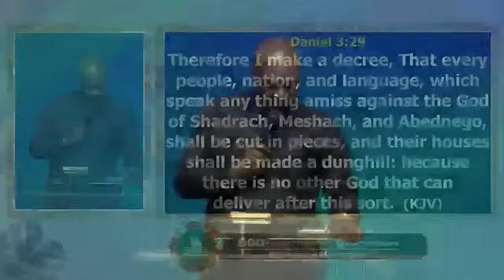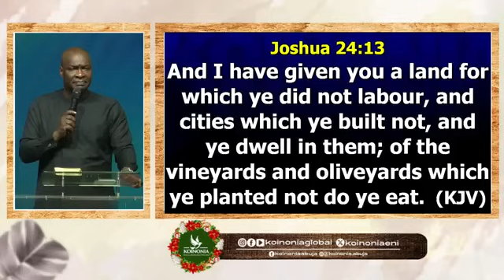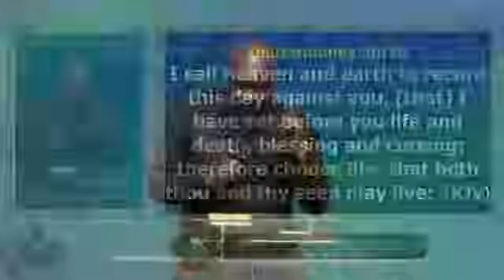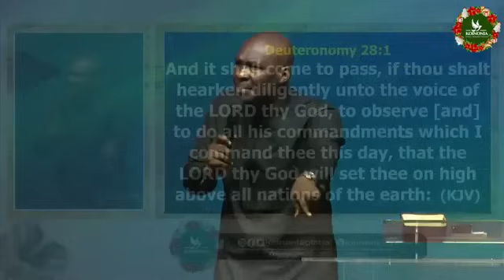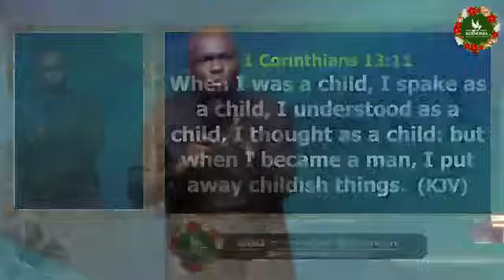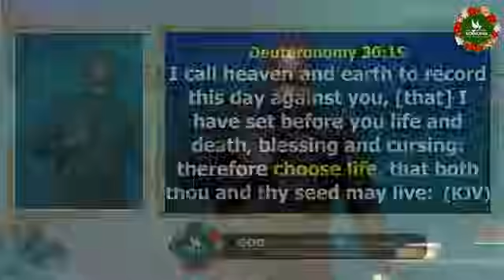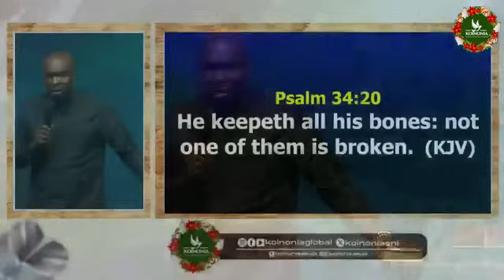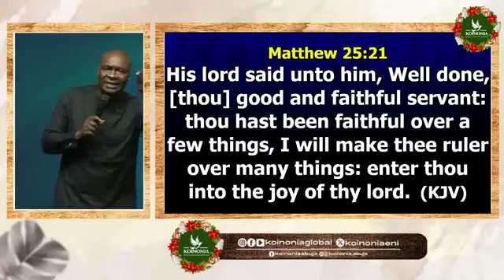CHOOSE LIFE | APOSTLE JOSHUA SELMAN SERMONS | 10TH DECEMBER 2023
A sermon by Apostle Joshua Selman titled  Choose Life delivered on the 10th of December 2023 during KOINONIA